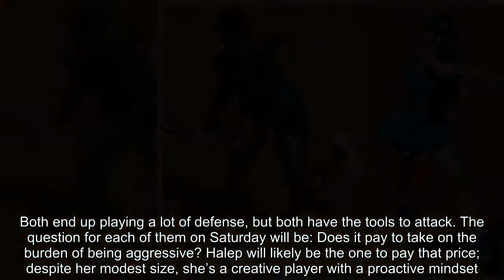French Open Women's Final Preview: Sloane Stephens vs. Simona Halep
Sloane Stephens will try to win her second Grand Slam title in less than a year; Simona Halep will try to win her first Grand Slam title in four finals. (AP)  Simona Halep [1] vs. Sloane Stephens [10] PARIS—While this match pits the No. 1 seed vs the No. 10 seed, it’s an exceedingly difficult one to call. Each point favoring one player can be countered with a point favoring the other. Their head-to-head history clearly favors Halep. She leads 5-2, and has won their last four meetings. Stephens’ only two wins came over the course of one month at the beginning of 2013 in Australia. On the other hand, Halep’s two most recent victories came last summer, when Stephens was in the process of coming back from surgery, and hadn’t yet found the form that would take her to the US Open title.  Their record in tournament finals favors Stephens. She’s 6-0 in them, and she won her only major final at the Open last year. Asked what is it about finals that she likes, Stephens said that “once I get goi...